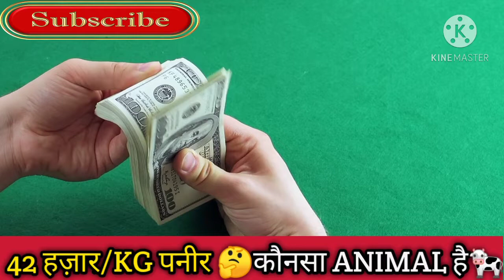दुनिया का सबसे महंगा पनीर| Most Amazing Facts in Hindi| Curious Facts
Thank you so much___________ doston is video mein Ham dekhne wale Hain Ki Duniya ka sabse mahanga paneer yaane ki milk curd cheese kaun se animal ke dudh se a banta hai to us animal ka naam hai donkey ji han donkey ke dudh se jo paneer banta hai hai vah paneer Duniya ka sabse mahanga paneer hai ki Jiska Naam Pule paneer Rakha gaya hai is paneer ki kimat lagbhag 600 dollar per kg itni hai yani ki 42000 rupaye hai ..

अगर मैं आपसे सवाल पूछो कि दुनिया का सबसे महंगा पनीर कौन से एनिमल के मिल्क से बनाया जाता है तो आप लोग क्या जवाब देंगे,आप लोगों का जवाब गाय होगा ,किसी का जवाब अच्छी नस्ल की भैंस होगा ,किसी का जवाब उठ या तो फिर किसी का जवाब बकरी होगा लेकिन मैं आपकी जानकारी के लिए बता दूं कि इनमें से वह कोई भी एनिमल नहीं है

एक्चुअली दुनिया का सबसे महंगा पनीर डोंकी के दूध से बनाया जाता है जी हां और उस पनीर का नाम है (Pule paneer)और डोंकी के दूध सेे बना हुआ (Pule paneer) पनीर $600/kg जितना ,कि लगभग ₹42000 जितना महंगा